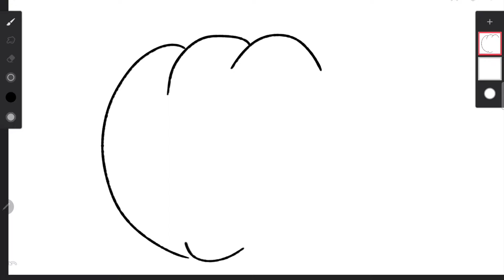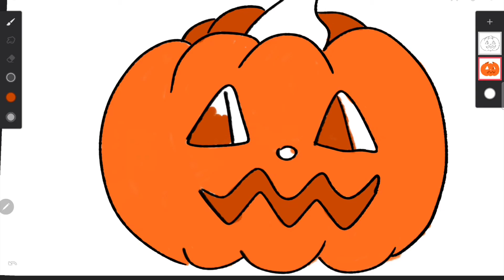How to Draw Jack O Lantern - Digital Art for Kids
Art for Kids - Drawing for Kids - Drawing